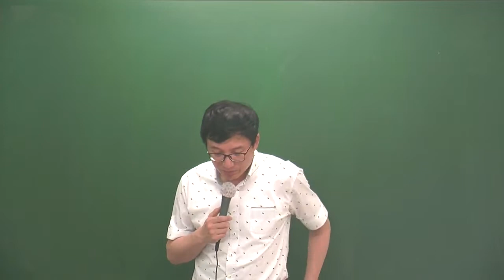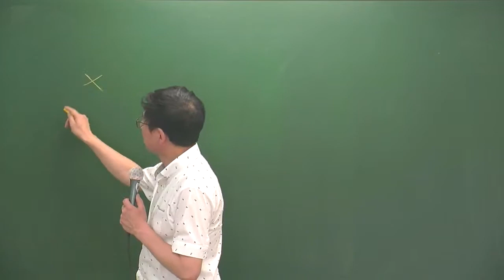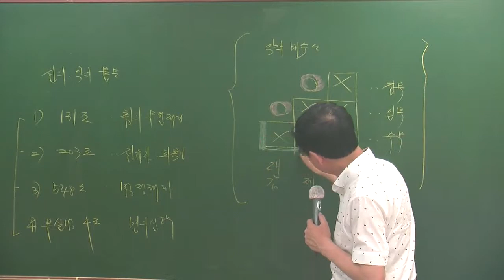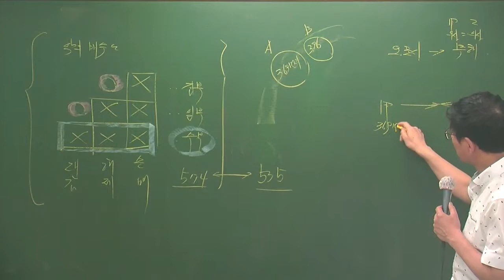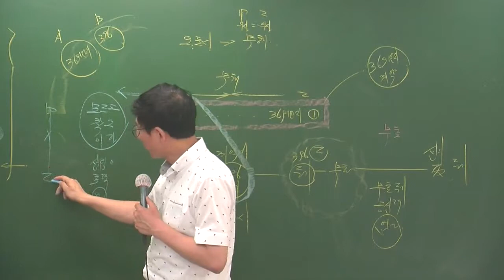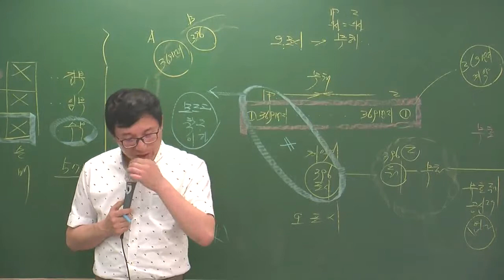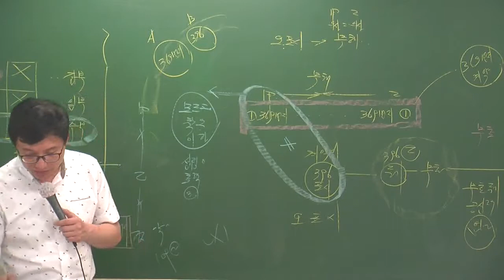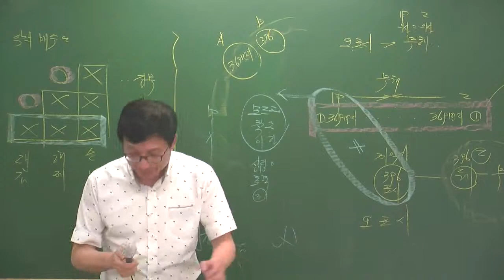민법5-14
5월심화과정